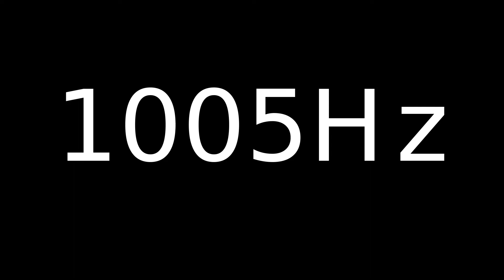Speaker Sound Test 1005Hz